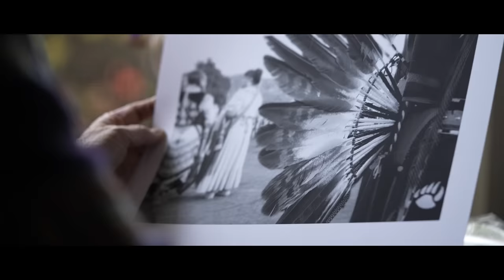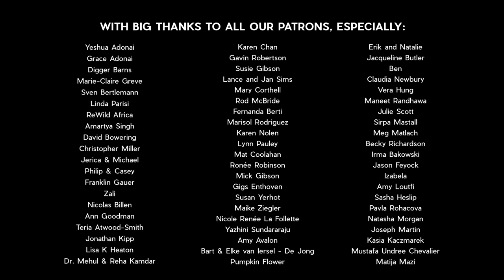Re-Member: Piecing Together Our Stories and Connections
‘Social’ media has been presented as the modern solution - sold to us as a cyber hack of connection.  While it certainly has its uses, it allows for a connection that occurs only within the mental arena, while our physical selves remain alone in our living rooms.

Rediscovering our connection to humanity means moving beyond the illusion of ‘social’ media, where connections often feel shallow and confined to screens.  The true work of meaningful connection is done in shared spaces, where more than words are connecting us - creating a space where true intimacy can occur - even if that means just touching an arm, holding a hand or sitting together saying nothing at all.

So, instead of just liking, sharing, or commenting online, let's pick up the phone and make plans to meet face-to-face. Look into someone's eyes, connect with their soul, and start consciously creating meaningful connections in our lives. It is in this way that we will look around one day and realise that we are no longer alone.

Featuring L Frank.
Filmed in Santa Rosa, California, USA.

Filming - by Michael Raimondo
Editing - by Justine du Toit

The following music tracks are used in this film :
Pappa - by mee (via ArtList)

A huge thank you to these guys, who gave so generously of their to time to help with translations, enabling us to provide subtitles in the following languages:
Albanian - by Denis Skendaj
Arabic - by Frihat Oussama
Croatian - by Davor Bobanac
Czech - by Katarína Božek
Dutch - by Karla Greven
English - by Justine du Toit
French - by Amélie Macoin
German - by Tanja Pütz
Greek - by Vicky Polychroni
Indonesian - by Ary Nuansa
Italian - by Grazia Gironella
Korean - by Hotae Devin Noh
Macedonian - by Lidija Pusevska Markovska
Polish - by Anna Konieczna
Portuguese - by Sibylle Steinpass and Lucivani Valvassori
Romanian - by Anca Zaharia
Slovak - by Zuzana Beratsova
Spanish - by Paty Aguirre